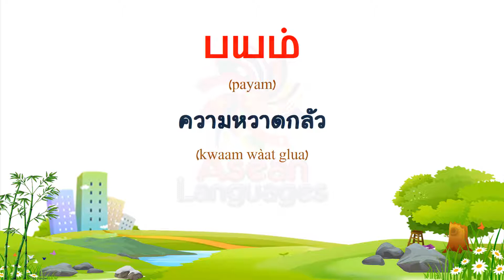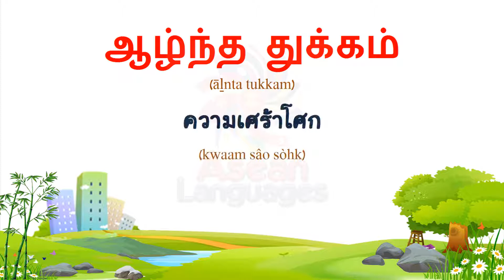ภาษาทมิฬ - คำศัพท์เกี่ยวกับความรู้สึก #2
(Thai to Tamil)